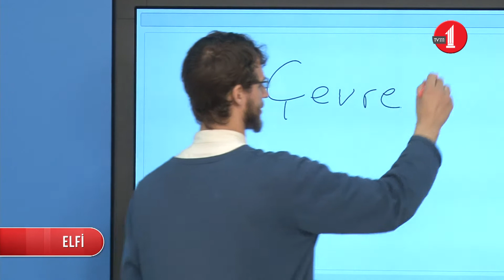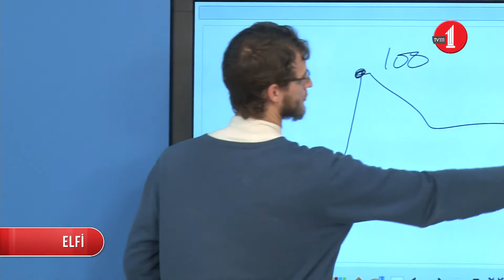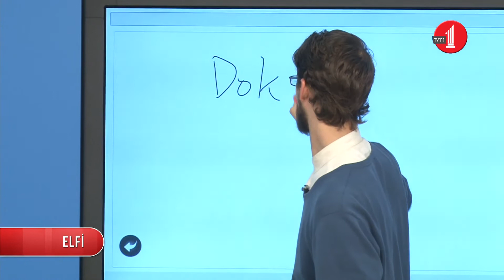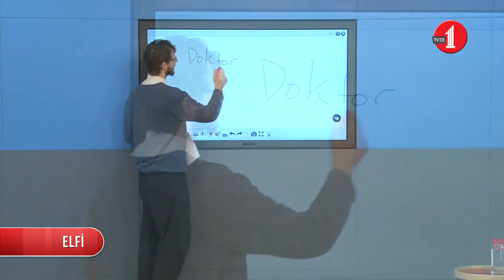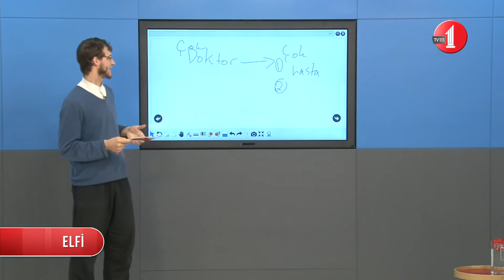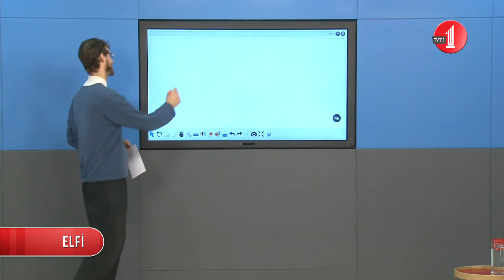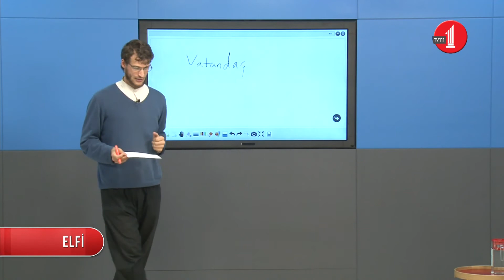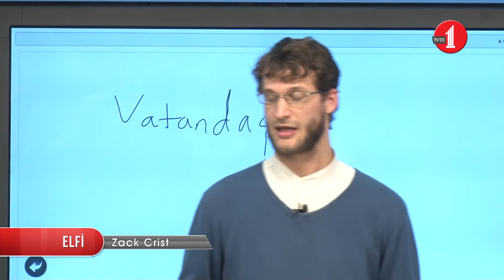Zack Crist: Zaman Tünelinde Kelimeler